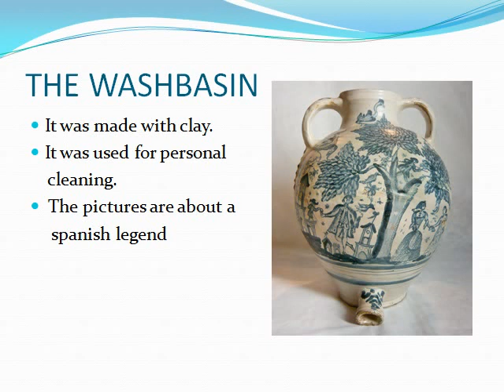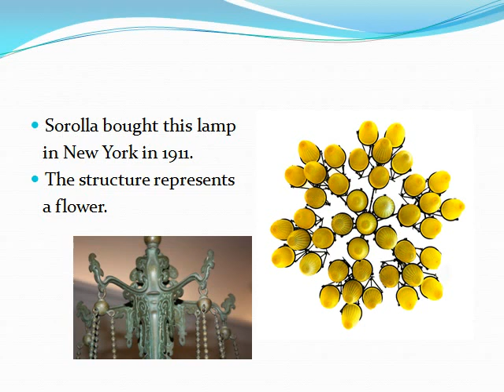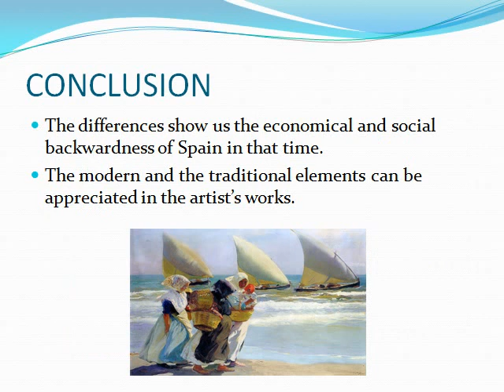Comenius Proyect Power Point